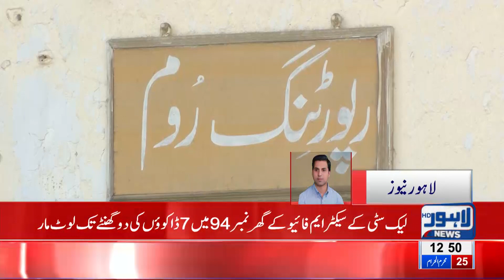Robbery at Senior Journalist Rauf Tahir's Residence | Breaking News | Lahore News HD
Robbery at Senior Journalist Rauf Tahir's Residence